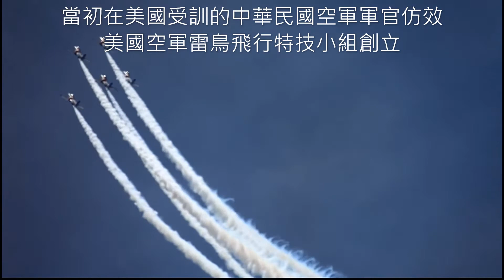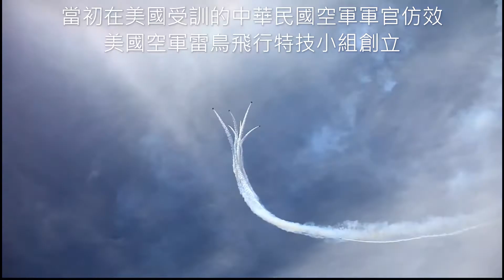ROC Taiwan Air Force THUNDER TIGER Aerobatic Show :空軍雷虎特技飛行小組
中華民國空軍雷虎特技小組，是中華民國空軍下屬的飛行特技表演小組，成立於1953年，由當初在美國受訓的中華民國空軍軍官仿效美國空軍雷鳥飛行特技小組創立，成立目的在於精研飛行技術，培養團隊精神，增加作戰必勝理念，發揚空軍忠勇軍風，以寡擊眾光榮傳統。
為使參訓人員了解高空人員生理狀況及因應作為，須接受40小時包含錯覺認識、飛行疲勞、人體缺氧等學科授課，並執行低壓艙、離心機及彈射椅訓練。